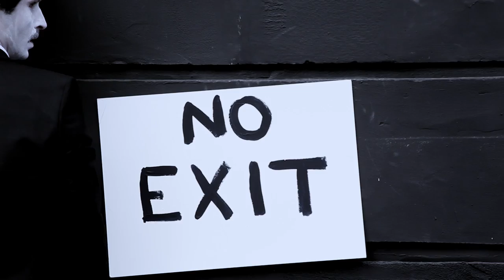Ed Laurie & Straw Dog - Urban Sand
We are delighted to introduce 'Urban Sand'. The new two spot exterior from Ed Laurie & Straw Dog. Filmed in London with special guest stars Tulu, Potato, Eddie Mercurial and Glen Matlock once of The Sex Pistols...
Camera: Neil Mac
Art Direction/Plot/Props/Boards: Ed
Extra Art Direction/Props incl Straw: Richie
Choreographed by Samuel Beckett